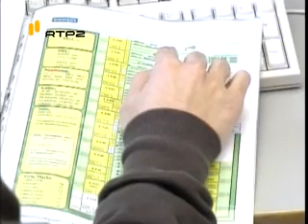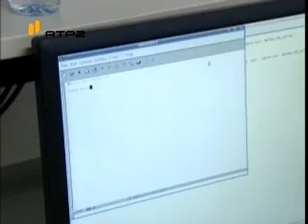Taguspark no programa Iniciativa da RTP2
Reportagem sobre o Taguspark no programa Iniciativa da RTP2